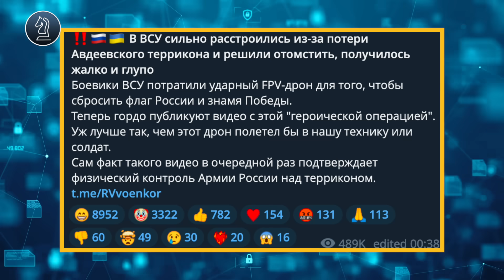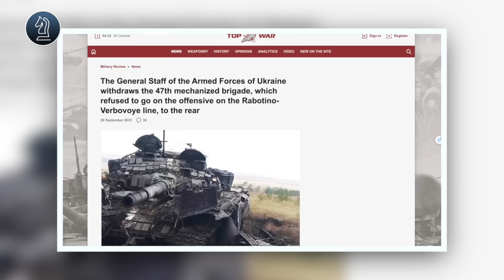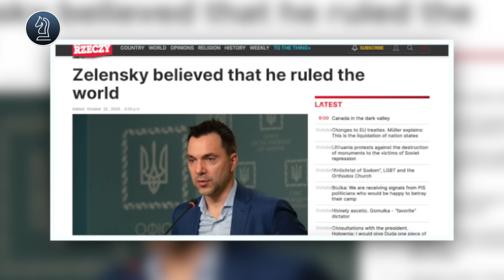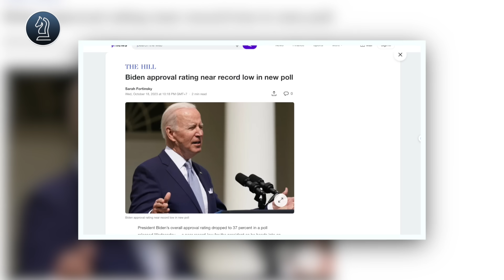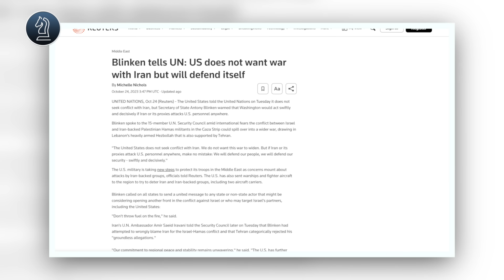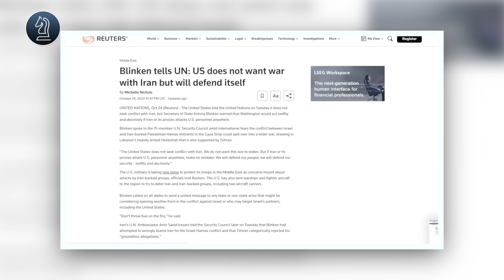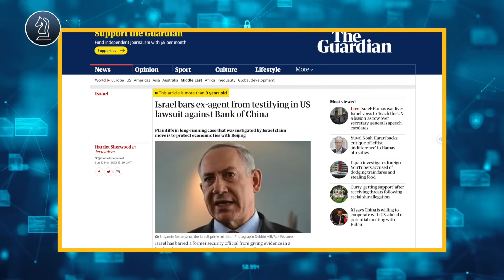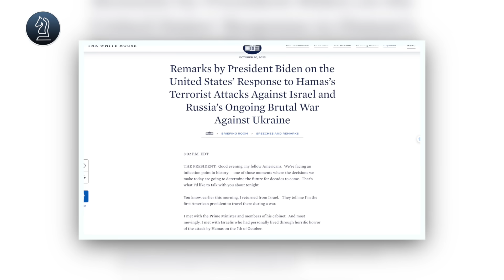Mỹ hứng đòn 13 lần trong 1 tuần|| Bàn Cờ Thế Sự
Mỹ hứng đòn 13 lần trong 1 tuần
Châu  u đang phải tiếp tục chứng kiến khí tài tối tân bị phá hủy tại Ukraine. Trong khi tương lai đất nước trở nên mịt mù, thì cựu cố vấn Tổng thống Zelensky tuyên bố chấn động, rằng nhà lãnh đạo Ukraine bị ảo tưởng quá mức, dẫn đến nguy hiểm cho đất nước.  Cùng với đó, chỉ trong 1 khoảng thời gian ngắn, thì 2 căn cứ của Mỹ đã bị tấn công tới 13 lần tại Trung Đông.